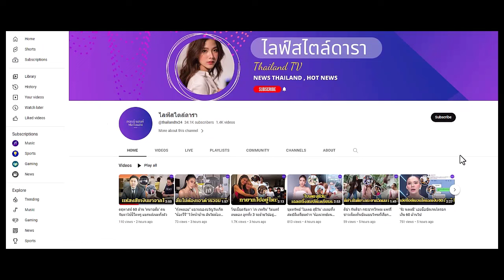"แจ็ค แฟนฉัน" เปิดเส้นทางรักกับ "ใบหม่อน" ประกาศเลิกลงอ่างเพื่อคนที่รัก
แจ็ค แฟนฉัน ควง ใบหม่อน กิตติยา เผยจุดเริ่มต้นของความรัก พร้อมประกาศเลิกลงอ่างแล้ว